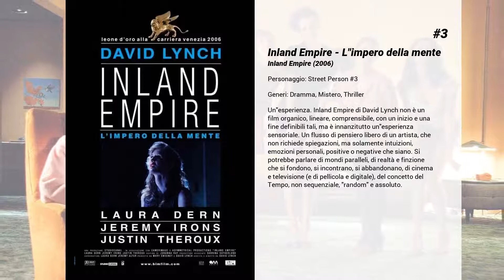I migliori film di Terry Crews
15. La rivincita degli avanzi
Dopo aver provocato una disastrosa tempesta di cibo Flint e i suoi amici sono costretti ad abbandonare la città di Swallow Falls. Lo scienziato accetta l'invito del suo idolo Chester V di unirsi alla The Live Corp Company, alla quale è stato dato il compito di ripulire l'isola e dove i migliori inventori del mondo creano tecnologie per migliorare la vita di tutte le persone. Quando Flint scopre che la sua invenzione è ancora funzionante e che questa volta sta creando strani animali composti da cibo, lui e i suoi amici devono tornare a Swallow Falls per salvare ancora una volta il mondo.

14. Harsh Times - I giorni dell'odio
Il veterano della Guerra del Golfo Jim Davies non riesce a riconciliarsi con la vita civile: perseguitato da incubi e allergico ai lavori da scrivania, sperpera tutti i suoi risparmi in attesa di offerte che non arrivano mai. Jim, per poter sposare la sua ragazza messicana, si mette alla ricerca di un lavoro con il suo amico Mike, finendo a vagare per la città in cerca di guai. Il litigio con il ragazzo della sua ex, membro di una gang, sarà l'inizio della loro fine.

13. L'altra sporca ultima meta
L'ex-campione di football americano Paul Crewe è in piena crisi auto-lesionistica dopo aver accettato di lasciar perdere la sua squadra per denaro. Presa l'auto della sua ragazza, si lancia in una folle corsa e viene poi arrestato dalla polizia.Saputo dei suoi trascorsi professionistici, il direttore del carcere dove viene mandato lo vuole per capitanare una raccogliticcia squadra di detenuti per un "match" contro la squadra delle guardie di sorveglianza. Il risentimento del direttore verso i suoi primi rifiuti provoca l'aggravarsi della sua condizione, sino al punto in cui Paul è costretto ad accettare.L'esito della partita appare scontato: le guardie si allenano da tempo con regolarità e sono in ottima forma, mentre i detenuti sono ribelli ed individualisti.Paul riesce tuttavia, con molti sforzi, a creare uno spirito di squadra che si manifesta durante l'incontro, dove i detenuti mettono in seria difficoltà le guardie.

12. Le amiche della sposa
Annie ha quarant'anni, un ex fidanzato, un'ex professione e una sola certezza: la sua amica Lillian. Inseparabili, Annie e Lillian hanno condiviso ogni giorno della loro vita e coltivato lo stesso sogno, sposarsi e realizzarsi nel matrimonio. Mentre Annie perde tempo e dignità nel letto di uno sciupafemmine ossessionato dal sesso orale, Lillian riceve un anello e una proposta di matrimonio. Oltremodo felice chiede a Annie di essere la sua damigella d'onore e di accompagnarla verso l'altare e dentro l'avventura più bella della vita. Annie accetta con entusiasmo di organizzare il matrimonio dell'amica ma dovrà fare i conti con Helen, ricca e viziata signora che aspira al suo posto nel cuore di Lillian, e le sue tre strampalate amiche. Al verde, depressa e ostacolata da Helen, Annie proverà a 'resistere' con l'aiuto di un agente di polizia, innamorato e determinato ad accenderle cuore e fanalino di coda.

11. Middle Men

10. La notte non aspetta
Dopo la morte di sua moglie, la vita del poliziotto Tom Ludlow è entrata in crisi. A dargli uno scossone è uno scandalo all'interno del dipartimento di polizia di Los Angeles nel quale resta coinvolto, che lo vedrebbe implicato nell'omicidio di un collega. A Tom non resta che andare contro la cultura della polizia, quella in cui ha sempre creduto, per provare la sua innocenza.

9. Draft Day
Sonny Weaver jr. è il direttore generale della squadra di football dei Cleveland Browns. Nel tentativo disperato di risolvere i problemi in cui versa il team, l'uomo cerca un nuovo numero uno tra i giocatori senza contratto. Lungo la strada Sonny avrà però modo di scontrarsi con l'allenatore Vince Penn, rischiando di perdere la donna e la squadra che ama.

8. Insieme per forza
Dopo un pessimo appuntamento al buio, Lauren (Drew Barrymore) e Jim (Adam Sandler), entrambi genitori single, si ripromettono di non incontrarsi mai più. Il destino gioca però loro un brutto scherzo quando si ritrovano bloccati insieme per una settimana in un lussuoso resort sudafricano. Durante la vacanza forzata, aumenterà la loro reciproca attrazione e a beneficiare della nascente relazione saranno soprattutto i rispettivi figli.

7. White Chicks
Kevin e Marcus Copeland (Shawn e Marlon Wayans) sono due fratelli di colore, entrambi agenti dell'FBI, a cui viene...